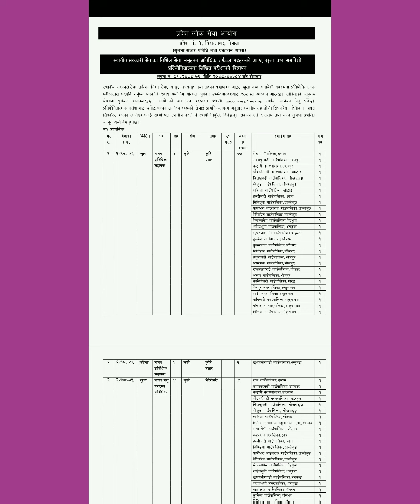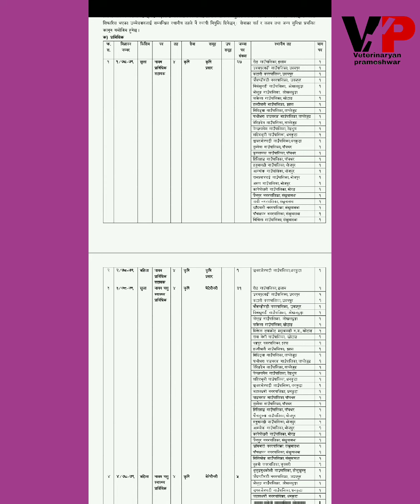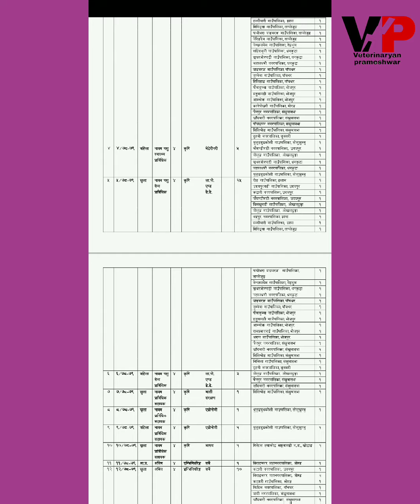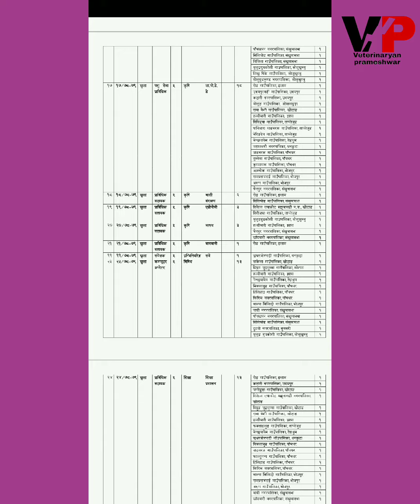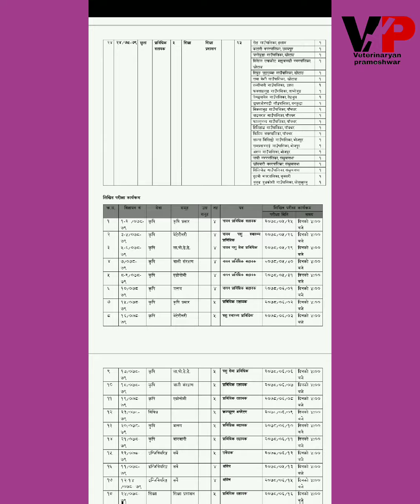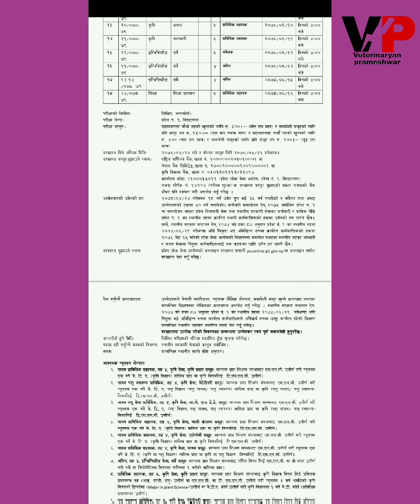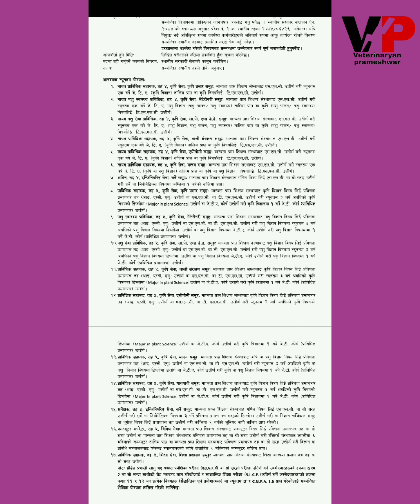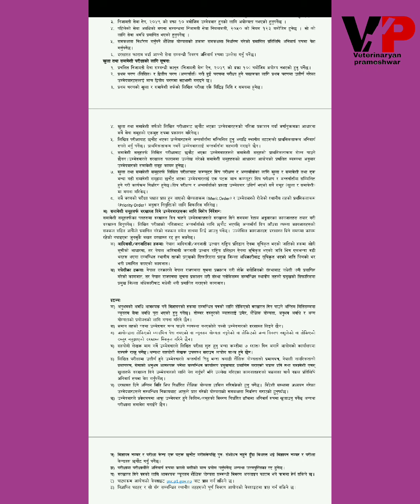PARDESH LOKSEWA AAAYOG PARDESH NO.1| कृषि तथा भेटेरिनरी,अमिन र ईन्जिनियरिङ् पदकोलागि बिज्ञापन खोल्यो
कुन पदमा कति vacancy खोलिएको छ र फर्म भर्ने अन्तिम समय कहिले छ सम्पूर्ण जानकारी दिए को छु